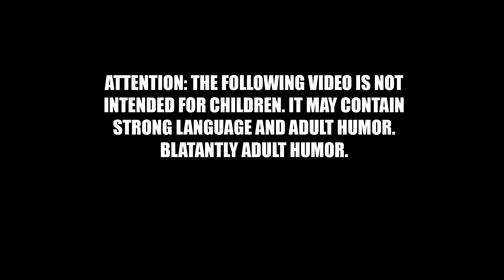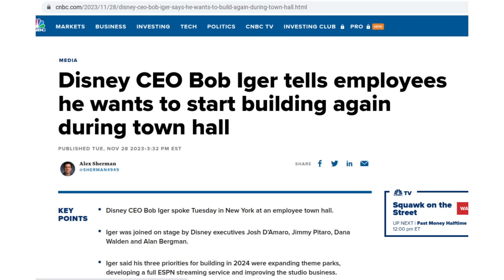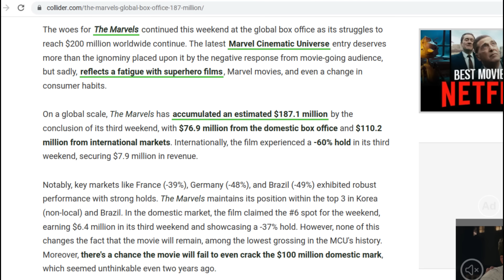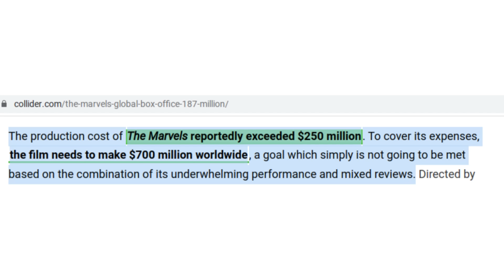Feige's Job is in PERIL as Iger ADMITS Disney Movies SUCK | Major Rumor Update!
The Marvels is the biggest box office bomb in MCU history, and may well wind up being the biggest bomb of all time, and Bob Iger is not a happy camper! Iger was forced to publicly admit yesterday that Disney movies are lacking in "quality", a painful and frightening admission to make given Nelson Peltz is circling the Disney Board ready to pounce, and my Hollywood spies are reporting a new rumor that Kevin Feige is on his way out the door! Disney continues to fail my friends, and in this video I chronicle some of the rumored fallout! (NOTE: POP CULTURE BREAKDOWN STARTS AN HOUR LATER TONIGHT, AT 8 pm CENTRAL!)

The desperate struggles of Disney are PROOF that we are winning the war to save pop culture, and our resistance is taking its toll at the box office!  Here is the link to the join button! Please consider joining to get custom emojis, exclusive videos, and exclusive livestreams speaking directly to Doomcock!